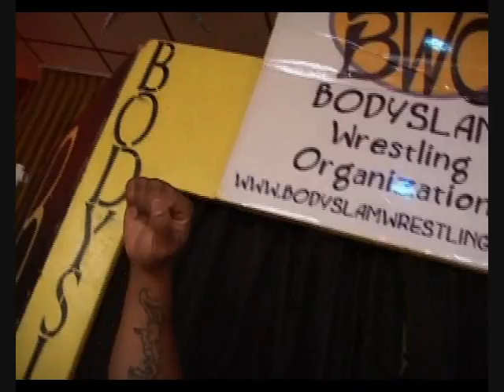Tristen Law vs Magic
Match takes place December 18th, 2010 in Elmwood Park NJ for BWO (BodySlam Wrestling Organization).